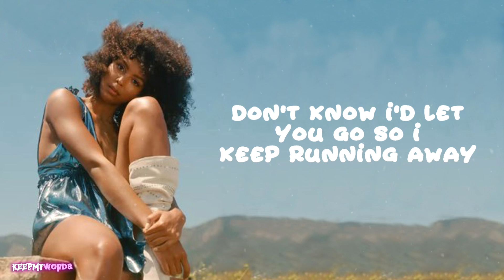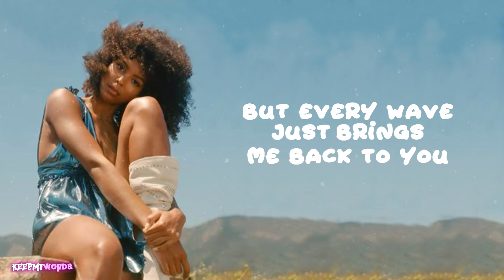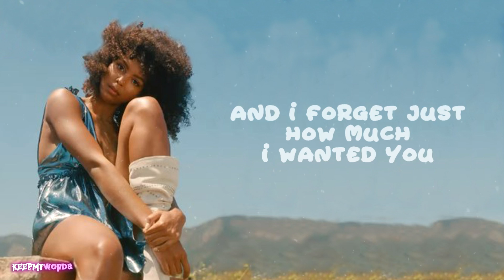Arlissa - Running ( Lyrics Video )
♪♫♬  Arlissa - Running  ♪♫♬

Lyrics:

You're the centre of the world
You're all alone and I got nothin' on
But everybody's looking for the things I said
When it all
When it all
When it all went bad

Said I wouldn't come tonight
'Cause don't even know your friends
Couldn't even change my mind
I got no money left
Used every excuse I had
'Cause I don't wanna know
Don't know I'd let you go
So I keep running away
But every wave just brings me back to you

I know you want me to stay
'Cause you said "I dare you, I dare you"

No, I tried my best so I could move on
But I left my keys so I can't go home
And we're swimming by the fire
And you feel so warm
Why did I have to go
And pick up my phone?

It only happens when I have a few
And I move back to your place
And I forget just how much I wanted you